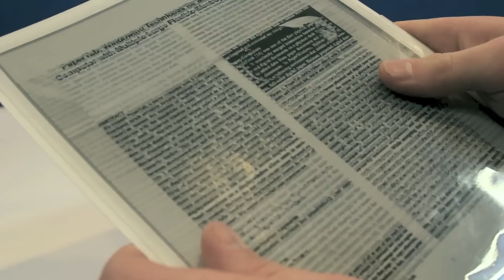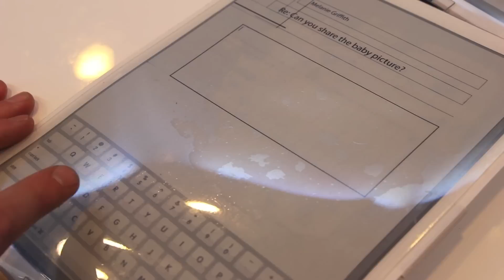PaperTab: Revolutionary paper tablet reveals future tablets to be thin and flexible as paper.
Intel®, Plastic Logic and Queen's University work together to revolutionize tablet computing

Cambridge, UK and Kingston, Canada - January 7, 2013 -- Watch out tablet lovers -- A flexible paper computer developed at Queen's University in collaboration with Plastic Logic and Intel Labs will revolutionize the way people work with tablets and computers. The PaperTab tablet looks and feels just like a sheet of paper. However, it is fully interactive with a flexible, high-resolution 10.7" plastic display developed by Plastic Logic, a flexible touchscreen, and powered by the second generation Intel® Core i5 processor. Instead of using several apps or windows on a single display, users have ten or more interactive displays or "papertabs": one per app in use.

Ryan Brotman, research scientist at Intel elaborates "We are actively exploring disruptive user experiences. the 'PaperTab' project, developed by the Human Media Lab at Queen's University and Plastic Logic, demonstrates innovative interactions powered by Intel core processors that could potentially delight tablet users in the future."

"Using several PaperTabs makes it much easier to work with multiple documents," says Roel Vertegaal, director of Queen's University's Human Media Lab. "Within five to ten years, most computers, from ultra-notebooks to tablets, will look and feel just like these sheets of printed color paper."

"Plastic Logic's flexible plastic displays are completely transformational in terms of product interaction. they allow a natural human interaction with electronic paper, being lighter, thinner and more robust compared with today's standard glass-based displays. this is just one example of the innovative revolutionary design approaches enabled by flexible displays." explains Indro Mukerjee, CEO of Plastic Logic.

and come see it at CES 2013 in Las Vegas.